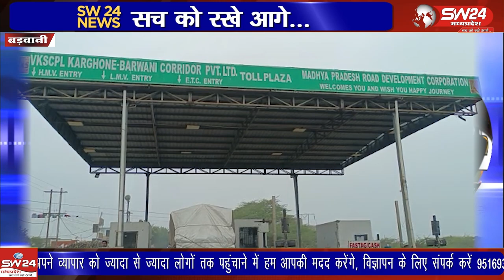बड़वानी के समीप तलून खुर्द में आधे हिस्से रोड पर गड्ढे हो गए है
बड़वानी के समीप तलून खुर्द में आधे हिस्से रोड पर गड्ढे हो गए है । तलून से गुजरने वाला रोड जर्जर हो गया है। बारिश के बाद इन दिनों इस रोड़ पर बड़े-बड़े गड्ढों में पानी भरा होने के कारण वाहन चालकों को दिक्कत हो रही है। बड़वानी से अतुल कुमावत की रिपोर्ट